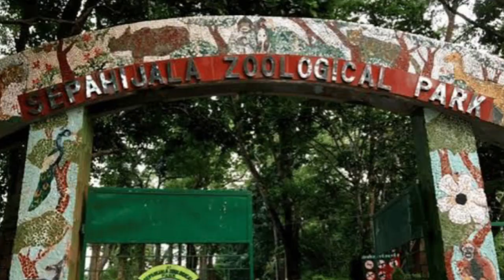Top 10 Best Tourist Places to Visit in Tripura // Tripura Tourist Places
This video is information about the 10 best tourist places in Tripura and Agartala. Tripura is famous for his rich culture and heritage. Lots rock cuts, temples, palaces are situated there. Bet and bamboo production are available in Tripura.

tripura tourist places
tripura tourist places in hindi
tripura tourist places gk
north tripura tourist places
tripura udaipur tourist places
tripura top 10 tourist places
tripura new tourist places
tripura dharmanagar tourist places
tripura all tourist places
tripura best tourist places
tripura places to visit
tripura eco park
tourist spot in agartala
tourist spot in tripura
tripura famous tourist places
tourist places in tripura
top 10 tourist places in tripura
tripura tourist spot
tripura best places to visit
tripura most beautiful place
agartala places to visit
places to visit in agartala
tourist places of tripura
tripura tourist spot paragraph
places to visit tripura
places to see in Tripura
Agartala famous places
r Tripura
Tripura travel guide

🌿Places to visit in Tripura🌿

(1) Tripura village tour
(2) Bison National Park
(3) Unakoti, Tripura
(4) Jampui Hills
(5) Kailasher
(6) Agartala city
(7) Ujjayanta Palace
(8) Neer Mahal Palace
(9) Mahamuni Buddha Mandir
(10) Tripura Government Museums

Travel Carnival